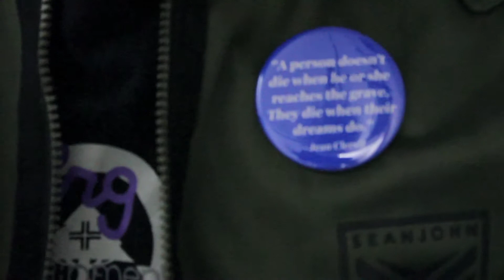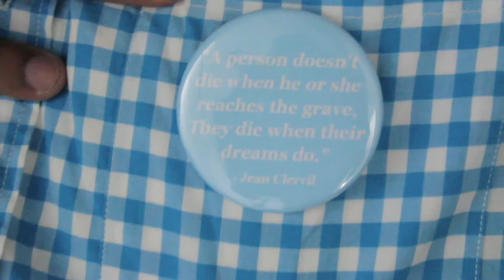Changing Lives X Corporate Swagg X Timeless Mastery